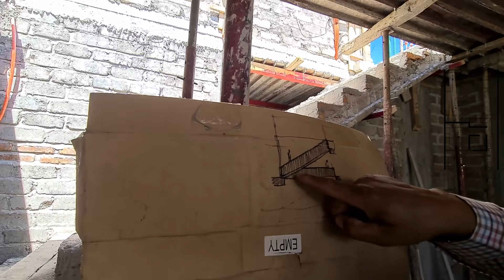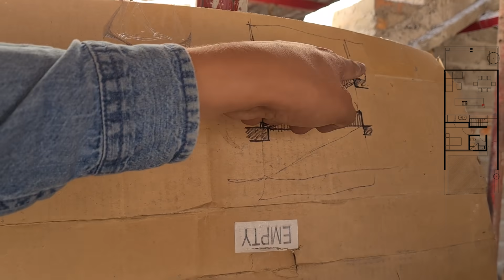ERRORES CONSTRUCTIVOS BUSCANDO UNA SOLUCIÓN | 🏡 PUNTO SUR | CAPÍTULO 25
Clases Online y en Vivo De Lunes a Sábado